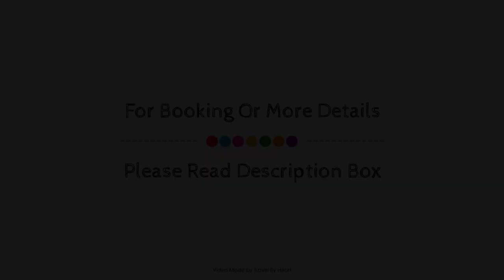Chiringuito Tulum, Mexico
Searching For
1. Chiringuito Tulum
2. Chiringuito Tulum Virtual Tour
3. Chiringuito Tulum Rooms
4. Chiringuito Tulum Amenities
5. Chiringuito Tulum Videos
6. Chiringuito Tulum Offers
7. Chiringuito Tulum Deals
Audio Credit:
Track Title: Subway Dreams
Artist: Dan Henig